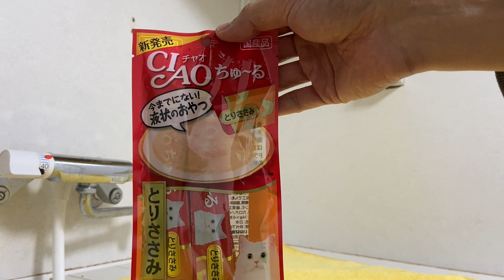[ 違いがわかるカラスのリキ]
324回目
今回はリキさんに初めてチュールをあげてみました。食感にこだわりが強いリキさんなので今まで一度もあげたことがなかったのですが、意外に好んで食べるかも？と、思い一度上げてみることにしました。果たしてリキさんはチュールを食べたのでしょうか？